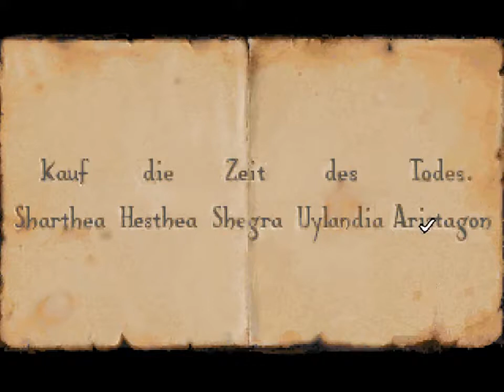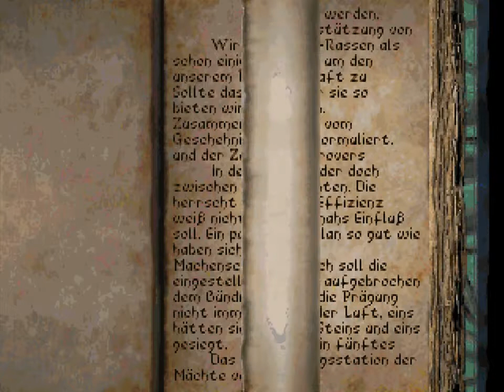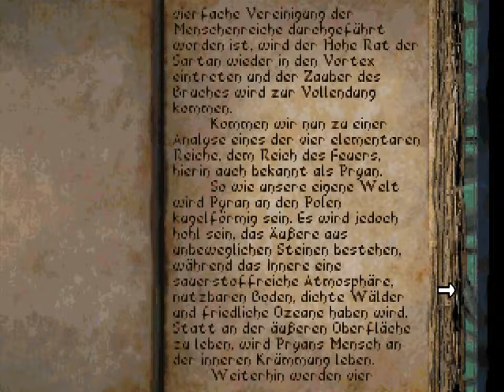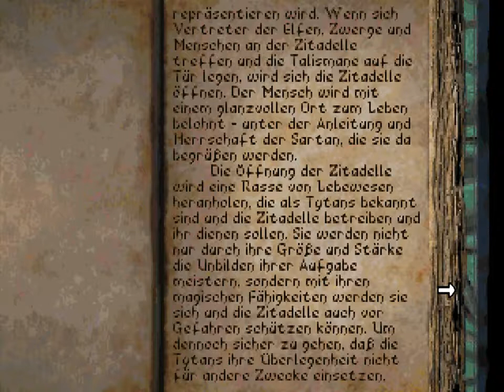DEATH GATE #14 ~ Beklau den Dieb [Let's Play]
Wir knacken die Geheimnisse der Assassinen-Gilde und entkommen unbeschadet mir der benötigten Beute. Danach kehren wir endlich wieder nach "Zwergenhausen" zurück.